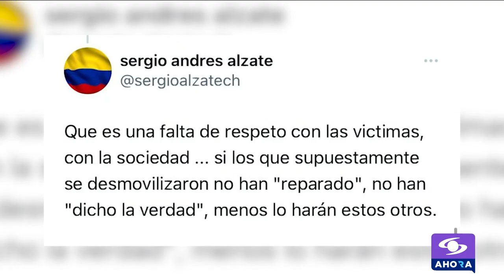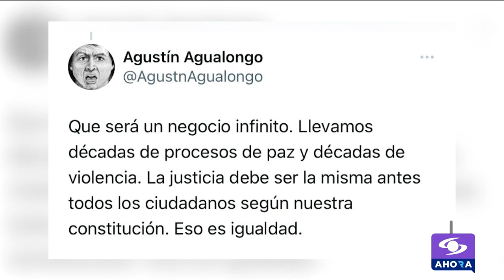¿Es posible darle estatus político a la Segunda Marquetalia, liderada por 'Iván Márquez'?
El ministro del Interior de Colombia, Alfonso Prada, anunció que el Gobierno nacional está buscando las alternativas jurídicas para conceder estatus político a la Segunda Marquetalia, liderada por ‘Iván Márquez’, que desertó del proceso de paz con las FARC.

Esta posición se conoce 4 días después de un concepto de la Oficina Jurídica de la Presidencia, que señalaba que a alias ‘Iván Márquez’ no se le reconocería el estatus político.

María Victoria Llorente, directora de la fundación Ideas para la Paz, y Camilo González Posso, presidente de Indepaz, analizaron este tema en SalaDePrensa.